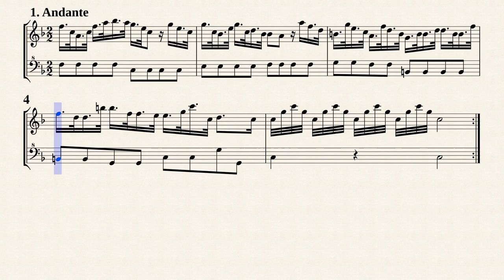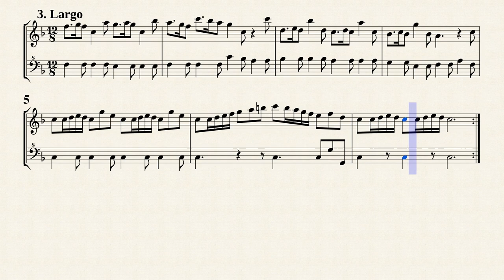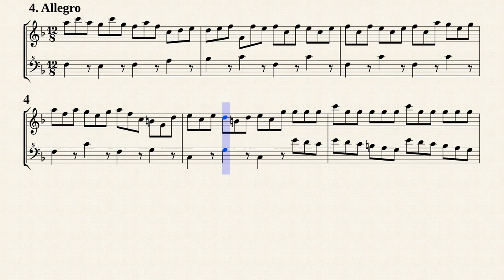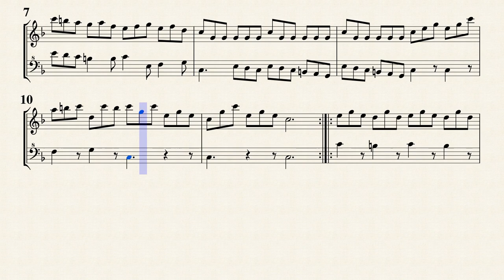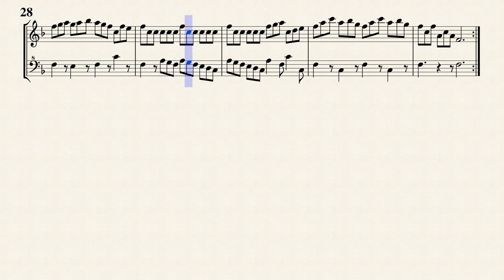Vivaldi, A. _ Recorder Sonata G-Dur, RV 806 [2 Recorders]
Hans-Thomas Müller-Schmidt
Recorder Sonata in G-Dur, RV 806
Transposed for Recorder Duet from IMSLP#360583 PDF File.